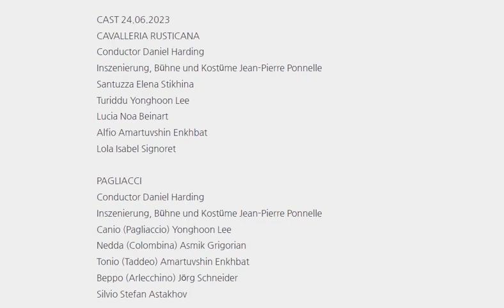📢Live빈슈타츠오퍼생중계/O Lora/Mamma quel vino/Vesti la giubba /Jun.24.2023/Wiener Staatsoper/테너 이용훈